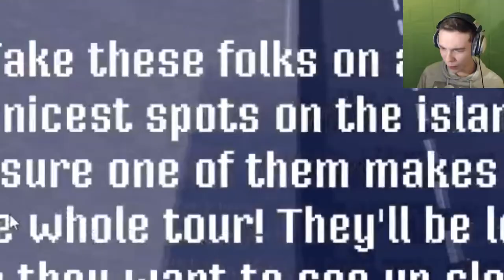ROBBING A BANK FOR 1 MILLION DOLLARS! (OmniBus Funny Moments)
Today I casually rob a bank by destroying it with a bus; OMNIBUS! Check out the OmniBus Gameplay Funny Moments!
▶PLEASE "LIKE" THIS VIDEO, IT HELPS ME A LOT! THANK YOU! ❤